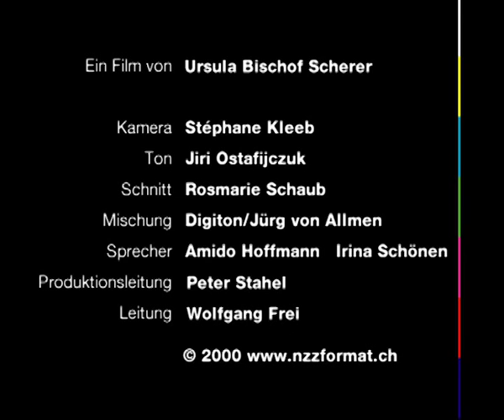Entspannung: Plötzlich diese Leichtigkeit - Dokumentation von NZZ Format (2000)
Entspannung ist der Zwilling der Bewegung. Verspannte Muskeln schmerzen, ein verspannter Geist kann nicht mehr denken. Übungen zur Muskelentspannung geben Schreibtischgeplagten Möglichkeiten, ihre Muskeln und Nerven in den Griff zu bekommen. Moderne Firmen leisten sich einen Entspannungsraum: Ein kurzes Austreten hilft, einen Stau im Gehirn zu lösen und Kraft für neue Leistungen zu schöpfen, etwa durch autogenes Training oder Meditation. Äusserlich und innerlich zur Ruhe kommen und dadurch Energie tanken, das kennen die Chinesen schon seit Jahrtausenden. Ji Gong und Tai Chi sind einmalige Entspannungstechniken für Körper und Geist.

Links zur Sendung:

Nasser Spass und Vergnügen

Diverse Informationen zur Mannschaft und zu Resultaten und Rekorden

Einer der Armbrustfabrikanten

Adressen:

Progressive Muskelentspannung:
Prof. Dr. Ferdy Firmin
Insititut für Sport und Sportwissenschaft der Universität Bern
Bremgartenstrasse 145
CH-3012 Bern

Netzwerk für Aquatische Körperarbeit
Wolfganghof 6
CH-9014 St. Gallen

Institut für aquatische Körperarbeit Schweiz
Sekretariat
Oberhausenstrasse 1
CH-8712 Stäfa

Alpamare Wasserpark
CH-8808 Pfäffikon/SZ

Eidg. Armbrustschützen-Verband
Gamper Peter, Präsident
Erlenstrasse 11i
CH-3512 Steffisburg

Hersteller von Armbrüsten:
Firma Winzeler
Bruno Winzeler
Brunnwiesenstrasse 56
CH-8049 Zürich

Hersteller von Armbrüsten:
Inauen AG
Spitzacher
CH-8571 Illighausen

Tai Ji / Qi Gong:
China Sportschule
Maulbeerstrasse 8a
CH-3011 Bern
Technischer Leiter: Lianzhen Jing

Autogenes Training:
Dr. med. Christine Romann
Feldeggstrasse 12
CH-8008 Zürich

Literatur:

Gisela Eberlein
Autogenes Training für Kinder.
Eccon TB
Ullstein
1999
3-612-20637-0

Else Müller
Hilfe gegen Schulstress.
Rororo Sachbuch Nr. 7877
Hamburg
1984
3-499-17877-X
Autogenes Training für Jugendliche.

Hewitt J.
Entspannungstechniken.
Heyne Ratgeber Nr. 08/9025
München
1985
Autogenes Training für Erwachsene.

Michel Baeriswyl
Chillout, Wege in eine neue Zeitkultur.
Dtv Taschenbücher
München
2000
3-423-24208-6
Reflexionen über die Tempo-Exzesse der Industriegesellschaft, über den Umgang mit der Zeit. Soziokulturelle Analyse aufgrund von Daten und Forschungsergebnissen. Kein Lob auf die Langsamkeit, aber über ein modernes Zeitmanagement, bei dem die Rhythmen der Natur (auch des Menschen) respektiert werden sollen.

Rosemary A. Payne
Entspannungstechniken. Ein praktischer Leitfaden für Therapeuten.
Gustav Fischer
Stuttgart Jena Ulm
1998
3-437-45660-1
Informatives Buch mit einem theoretischen Teil und einem praktischen Teil. Im praktischen Teil werden die im Westen bekanntesten körperlichen Entspannungstechniken wie progressive Muskelentspannung, Alexandertechnik, Dehnübungen, Atmungsübungen und meditative Entspannungstechniken wie Imagination, Autogenes Training, Meditation etc. beschrieben, inklusive Anleitung, wie man die Techniken als Lehrer anwenden muss. Es werden aber keine asiatischen Techniken beschrieben. 338 Seiten.

Günter Wetzler
Armbrust-Schiessen. Sport & Hobby
Weinmann
1999
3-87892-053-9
126 Seiten.

Benita Cantieni
Cantienica. Das Powerprogramm für mehr Lebensenergie, Lebensfreude und Beweglichkeit.
Verlag Gesundheit, Ullstein Buchverlage GmbH
Berlin
1998
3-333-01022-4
Beschreibung der Methode und der Übungen.

Benita Cantieni
Tiger Feeling. Das sinnliche Beckenbodentraining.
Berlin
1998
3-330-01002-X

Blanche Merz
Orte der Kraft in der Schweiz.
AT Verlag
Aarau
1998
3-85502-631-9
Beschreibung der Orte, die eine besondere und messbare Kraft ausstrahlen, vor allem Orte, an denen Kirchen stehen, aber auch besondere Hügel und Gewässer.

Ludwig Holovics
Qigong für alle.
Verlag Wilhelm Maudrich
Wien-München-Bern
2000
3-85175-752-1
Einführung in Qigong, in seine Geschichte, in seine Anwendung und die Beschreibung der Übungen. Für Kinder und Erwachsene.

Helmut Oberlack
Tai Ji Quan, Harmonie für Körper, Geist und Seele.
GU Ratgeber für Gesundheit
Gräfe und Unzer Verlag GmbH
München
1996
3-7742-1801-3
Einführung in die Geschichte und Anwendung von Tai Ji und Übungen.